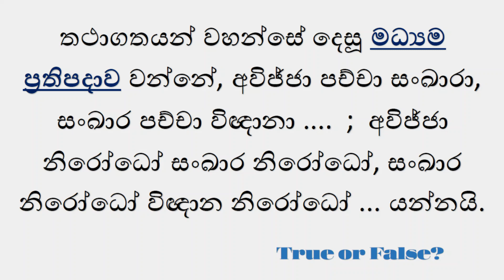අන්ත දෙකට නො පැමිණ මැදුම්පිළිවෙතින් තථාගත තෙමේ දහම් දෙසයි